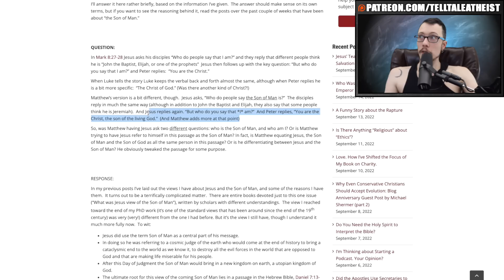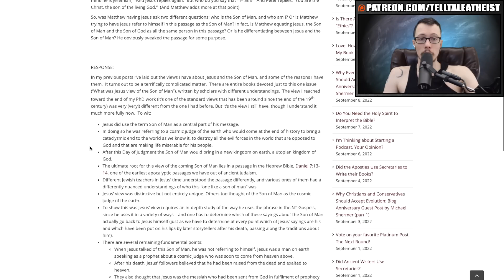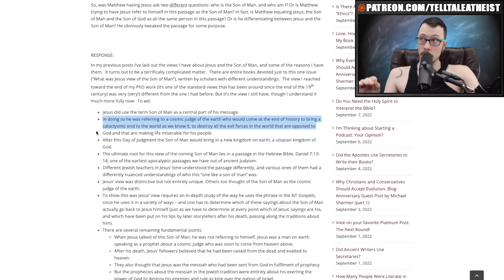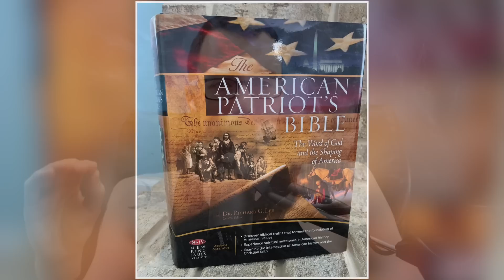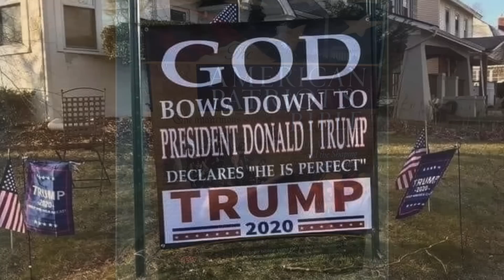A New Religion Just Appeared: Trump Is Officially Considered A Messiah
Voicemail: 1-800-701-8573